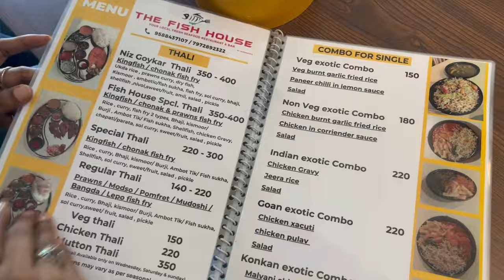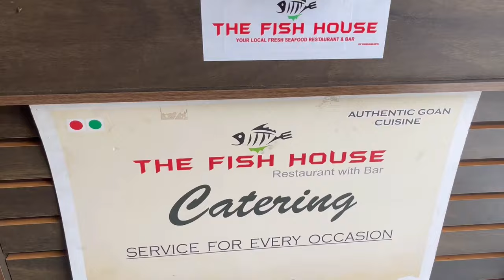The Fish House | Mala, Panaji | MOM'S MAGIC | FISH HOUSE SPECIAL FISH THALI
Hello Guys,

In today's vlog we explored another restaurant in Mala, Panaji serving Authentic Goan Sea Food, North Indian, Chinese dishes.

THE FISH HOUSE. This place is run by Saiesh Vaingankar, his sister, mum and dad. His Aie (Mum) is the one who creates all the magic and adds her secret ingredient LOVE to the Goan dishes. All the masalas are prepared by her at home and then brought to the Fish house kitchen. The taste of the Prawns curry was amazing, we loved it! Truly mom's love!

The Fish House is open from 9:00AM in the morning to 11:00PM and Fish thali is served will 4:30 PM which is very rare for any restaurant in Goa. So if you are late, hungry and looking around to dine in a little late than Fish House is the place for you. They wont let you go back hungry. They are open all day and this is the best which makes them stand out from the rest!

We had a wonderful afternoon and this place turned out to be really amazing! Do visit and let us know about your experiences!

Our Recommendations
FISH HOUSE SPECIAL FISH THALI
BANGDA RESHADO FRY
CHICKEN BIRYANI
DRUMS OF HEAVEN
CRISPY CHICKEN

RATES
NIZ GOEKAR THALI - 350/- to 400/- (Available only on Wednesday, Saturday & Sunday)
FISH HOUSE SPECIAL THALI - 350/- to 400/- (Available on all days)
REGULAR FISH THALI (LEPO/BANGDO) - 140/-
PRAWNS THALI - 180/-
MODSO - 220/-
KINGFISH - 300/-
CHONAK THALI -220/-
VEG THALI - 150/-
RESHADO BANGDA FRY 1 PIECE -150/-
DRUMS OF HEAVEN - 250/-
CRISPY CHICKEN - 220/-

ACCEPTS CATERING ORDERS, YOU CAN HAVE A PARTY AT THE FISH HOUSE. They can accommodate around 40-50 people with customized menu. You can get in touch with Saiesh Vaingankar for more details and follow @thef_fishouse on instagram for more updates.

LOCATION:
Gera Imperium Green, Mala, Panaji.

WALL PAINTING BY - Rohit Chari, Red Canvas.